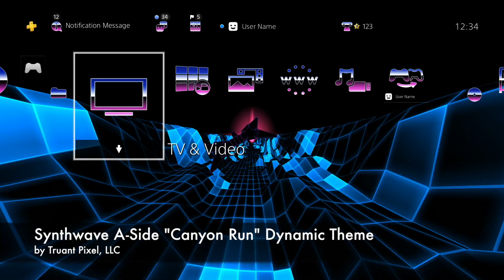Synthwave A-Side "Canyon Run" (Single scene) Dynamic Theme by Truant Pixel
Available for 1.49 on PSN North America*

By user request, we will be offering SINGLE SCENES from the synthwave compilation for download. In addition to being sold separately, this is also part of a planned bundle.

We are proud to present this dynamic theme, which represents part of a series that is inspired by synthwave and, to lesser degree, vaporwave and chillwave music microgenres, utilizing bold colors and retro-futuristic visuals to recapture an era drenched in neon light.

This theme features the scene "Canyon Run" from "A-Side".  "A-Side" features more energetic visualizations for a bold presentation.

Visuals are synced in time to music at 120 BPM, with evolving elements that twist and distort based on user input.

We have composed a 4 minute track specifically for this theme, however users are also encouraged to mute the theme audio and utilize their own via USB or music streaming service.

Keytones are designed to be subtle and unobtrusive, to allow the music to take center stage while navigating the menus.

*Due to restrictions for theme releases in the SIE European store, this theme series will not be available in the UK, Australia, or Middle East.